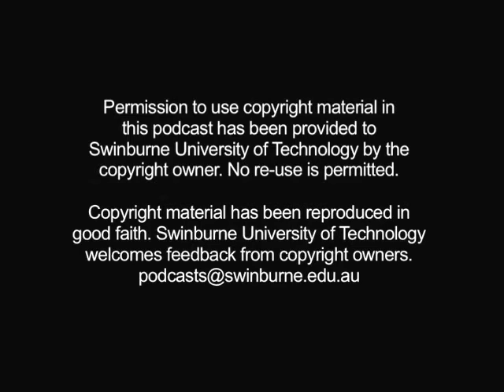3D movie preview: Bigger Than Big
Journey from the Moon's surface to the far reaches of the visible universe in the spectacular new 3D film, Bigger than Big.

Experience some of the big (and not so big) objects that fascinate astronomers and general public alike. The stereoscopic 3D movies produced by Swinburne SpaceWorks cover a wide range of astronomy topics and comprise a major part of the content that is included with Swinburne's AstroTour 3D Theatres. With new shows under production every year, these movies provide an entertaining and educational way to explore the Universe.